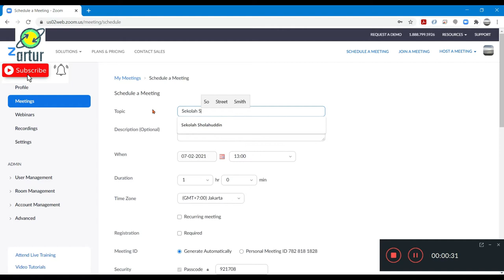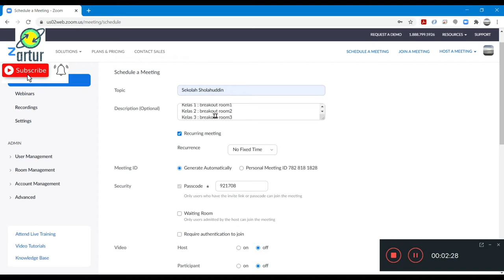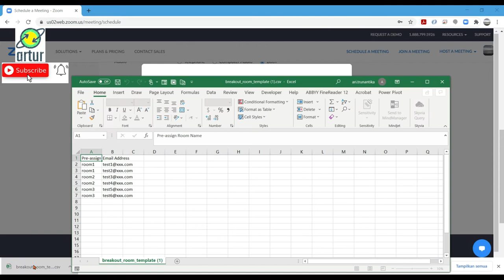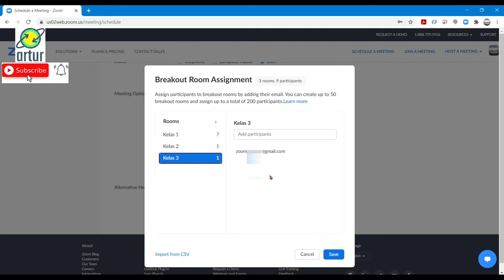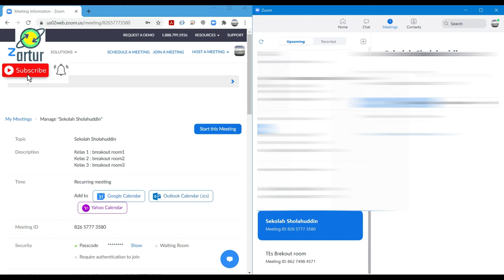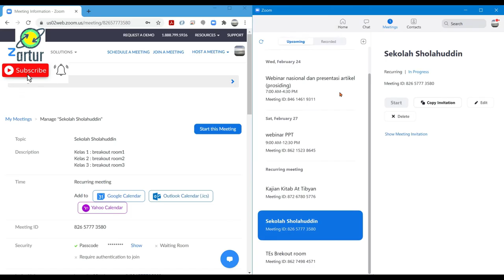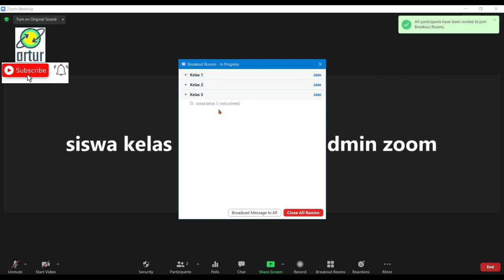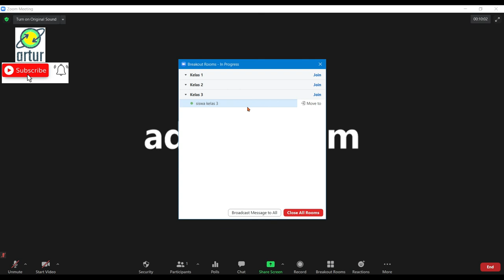Cara membagi ruang zoom, 1 link banyak room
Cara membagi ruang zoom dengan breakout room, menggunakan 1 link tetap tapi bisa banyak ruangan/room dan bisa jalan bersamaan tanpa menganggu room lainnya. Bebas tergantung kapasitas zoom yg anda pesan.